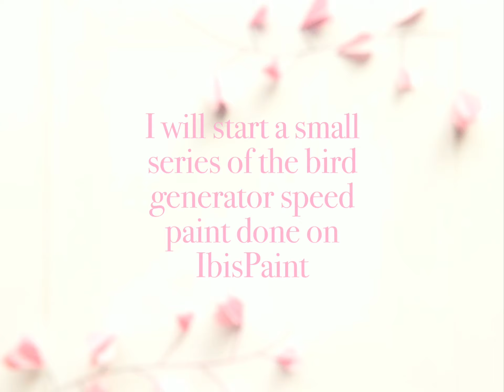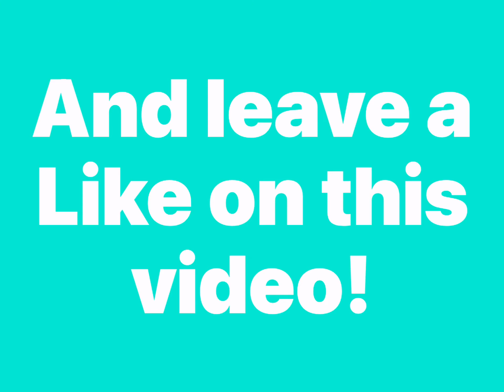MY NEW SERIES OF SPEEDPAINT! #1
- ibisPaint
- Clips (for video making)
- Bird Avatar Generator (link down below ↓)

- Airbrush (Trapezoid 60%)
- Felt Tip Pen (Soft)
- Bucket tool

That’s it for today! I hope you enjoyed it thank you, guys!